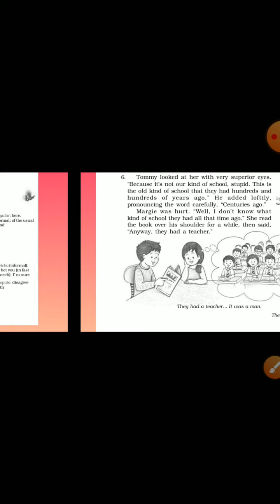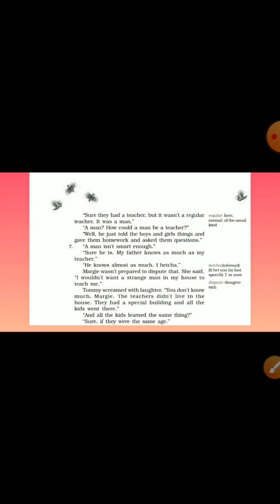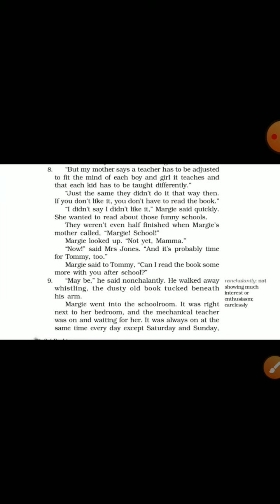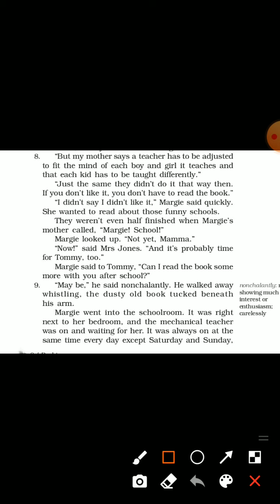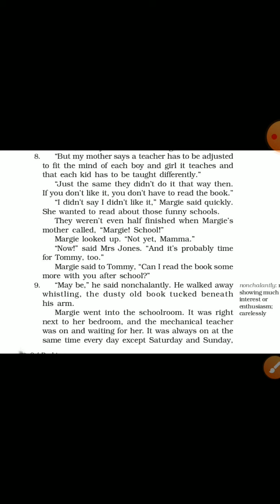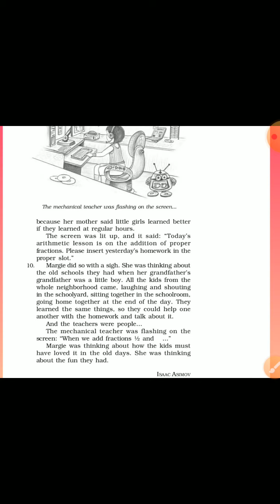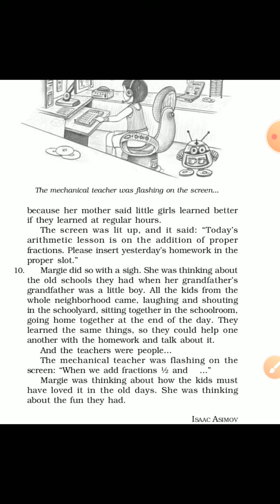Class - 9th English ch-1 part-3 Beehive